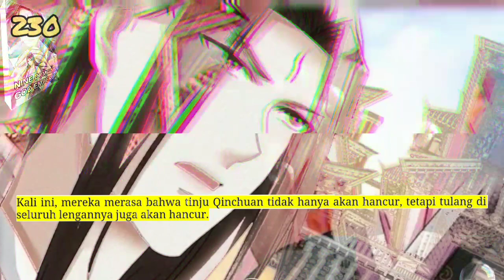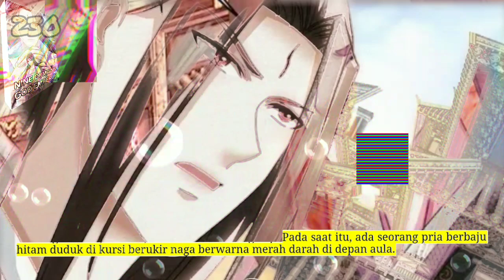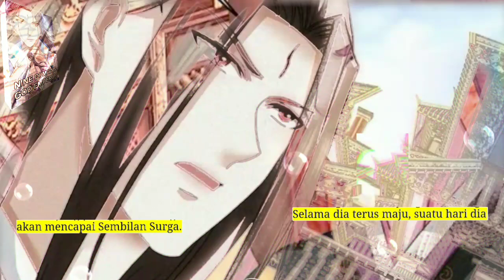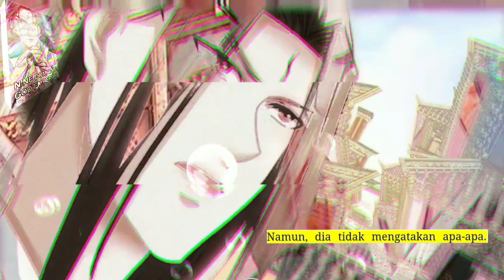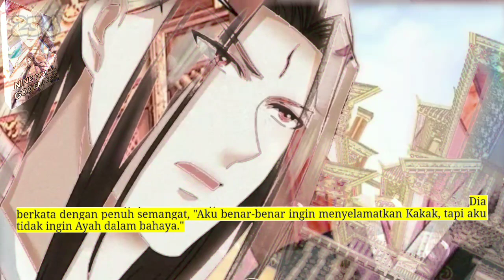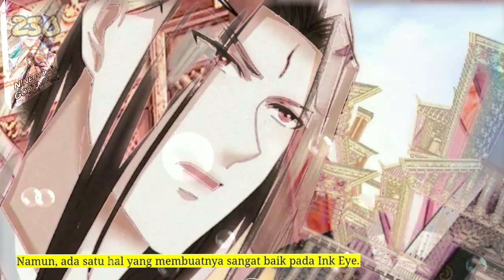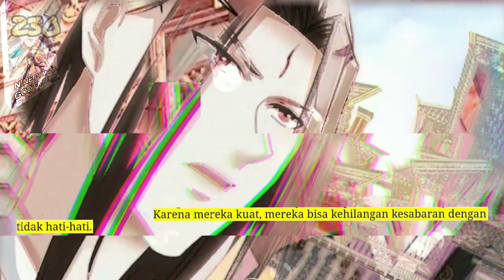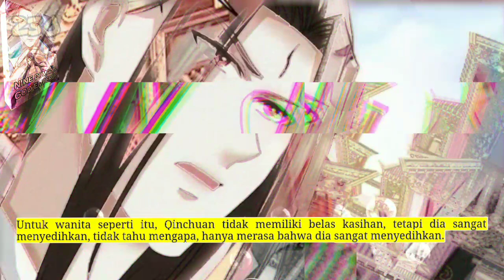Sembilan DOmain Dewa Kaisar season 230